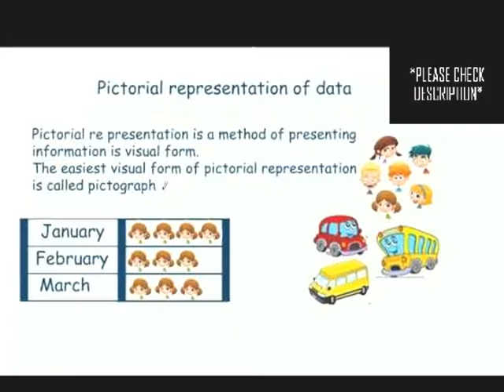Pictorial Representation of Data === CHECK DESCRIPTION LINK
V MATHS LESSON 10 ===CHECK LINK
LESSON VIDEO